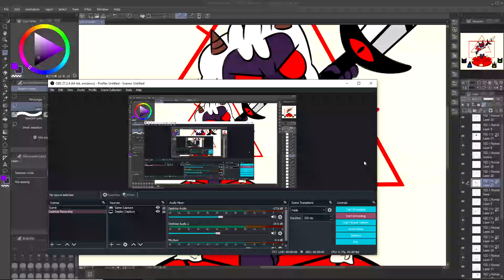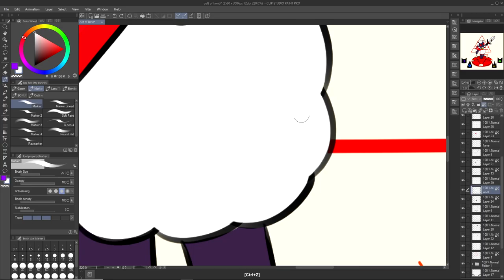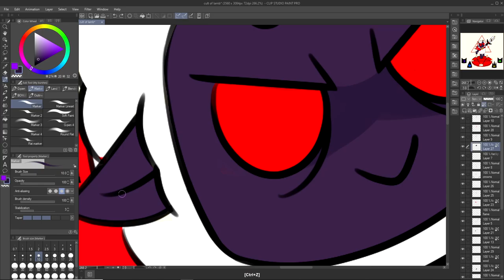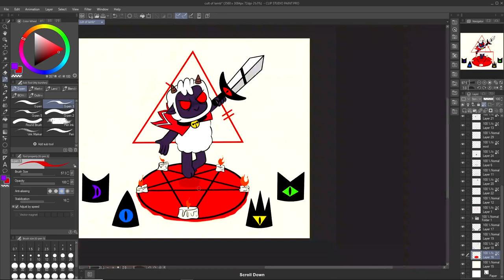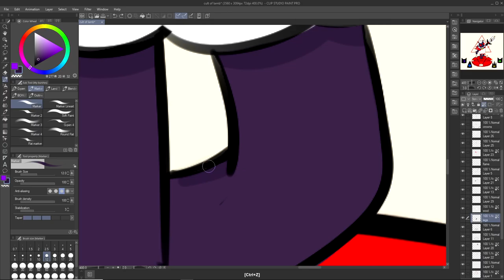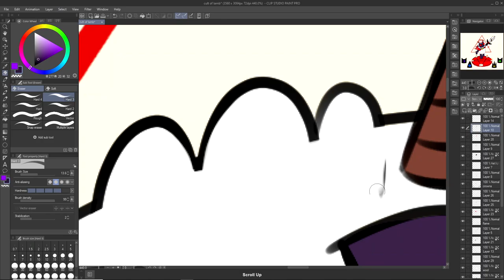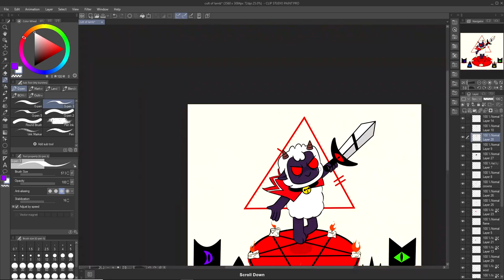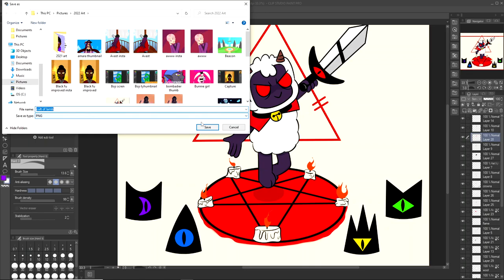Cult of the Lamb ✦Speedpaint✦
Here is my cult of the lamb speedpaint I will forever Remember this amazing game had so much fun with it.

Osts
Dark Synth Music for Summoning Demons - Grave Encounters